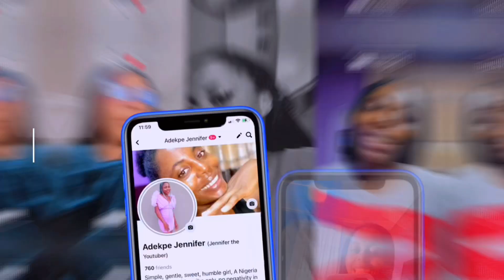Life of a Nigeria house help working for foreigners | Silent vlog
My name is Jennifer, welcome to my space

jennifer_adekpe

Adekpe Jennifer